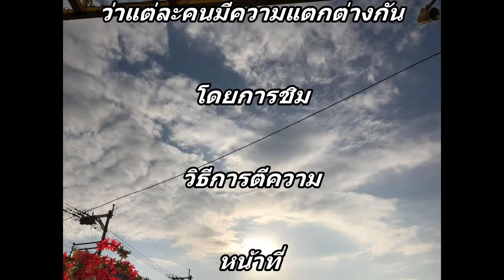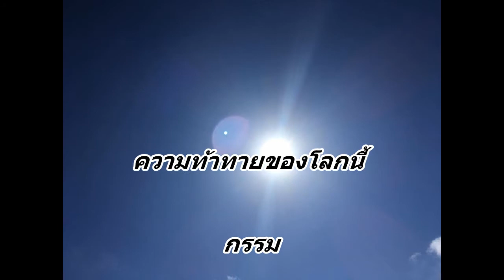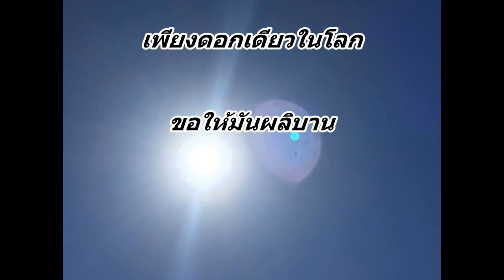SIELA301ภาษาไทย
ความรักและความสามัคคี
เห็นคุณค่าและการเรียนรู้